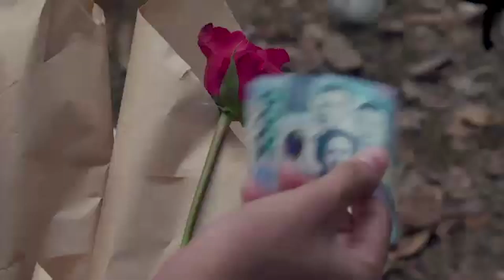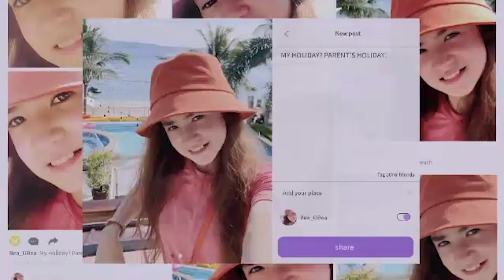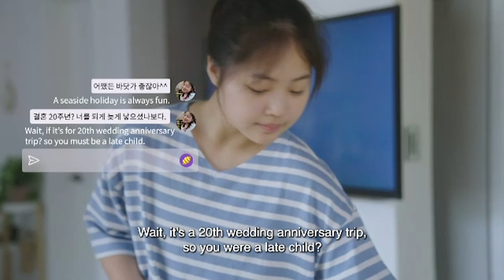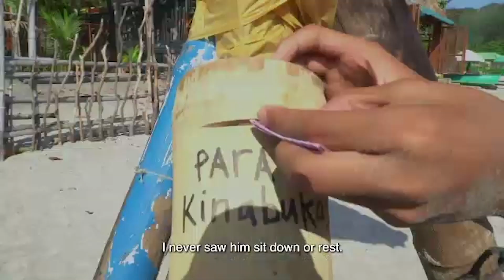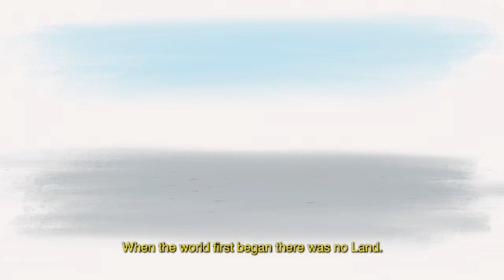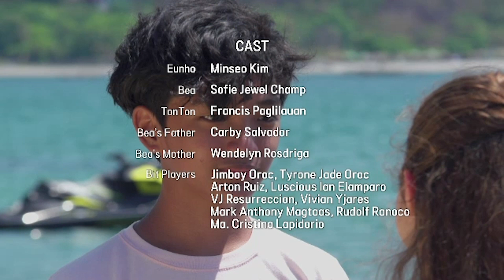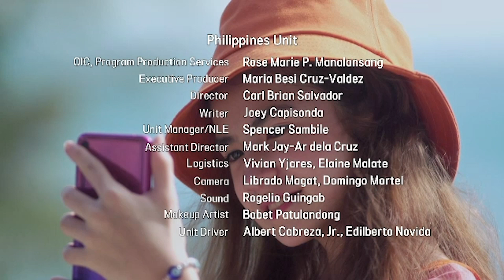BEAST OF ASIA 2